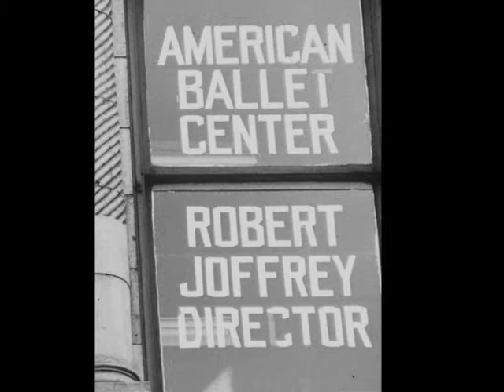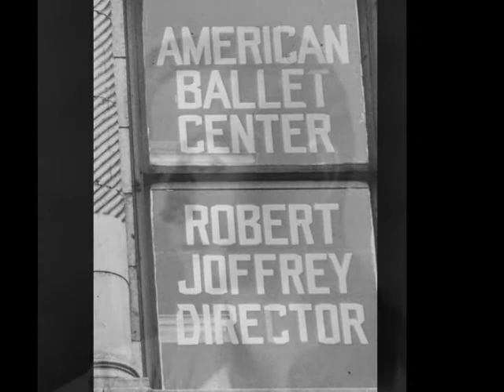Robert Joffrey Interview - Joffrey Ballet, All India Radio, 1963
In 1963 the Joffrey Ballet toured India for approximately 8 weeks. This interview was *probably* recorded during that tour, in India. Near the end, the interviewer states that many Indian audiences had never before seen ballet, and this perhaps explains the focus towards questions concerning how a dancer is trained and the Joffrey's varied style of ballet.
(Regarding the quality of the audio: It was poor from the beginning, I've done what I can to improve it. Also, it was slightly too long for YouTube, so I time-compressed to fit it into 10 minutes instead of breaking it into 2 parts, which is why they seem to be speaking so quickly. Also apologies if some of the photos are not precisely from the correct time period. They're mostly there for something to look at... but let me know if I'm completely off. ;)

Topics include:
History;
Current repertory;
Dancer training;
Tour itinerary;
Visit by Prime Minister Nehru;
Classical Ballet in America;
Graham & Balanchine's influence;
Traditional Indian dance